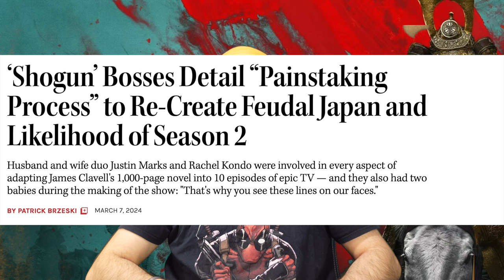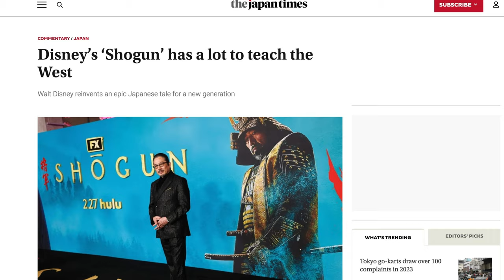Fascinating Facts About the Making of Shogun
These are unknown facts about shogun or interesting facts about shogun that you didnt know or interesting things about the shogun tv series including whether shogun season 2 is happening or not. Shogun is one of the best tv shows 2024 and the best historical tv show of recent memory. This epic historical tv show is a great samurai tv show about japanese history and the influence of europeans on Japan during the edo period. This video goes into detail about the production of shogun and how shogun has performed on disney plus and hulu and also how the hiroyuki sanada shogun relationship came to be.

HistorySpark Amazon Store